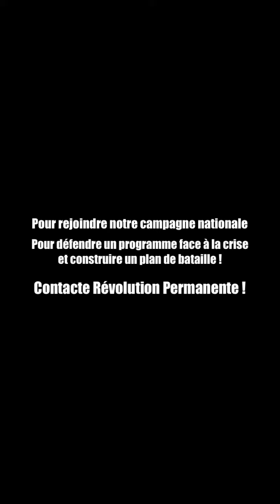« Il faut un plan de bataille sérieux » : micro-trottoir dans la manifestation parisienne du 29 !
Ce 29 septembre, Révolution Permanente était à la manifestation parisienne pour les salaires et contre les attaques du gouvernement. L'occasion d'échanger avec les travailleuses et travailleurs de Monoprix, de la santé, de Total, de Safran ou de l'éducation nationale sur la situation et l'enjeu d'un plan de bataille qui revenait chez de nombreux manifestant·e·s.

Pour rejoindre notre campagne nationale pour un programme à la hauteur de la crise, remplissez le formulaire en bio !